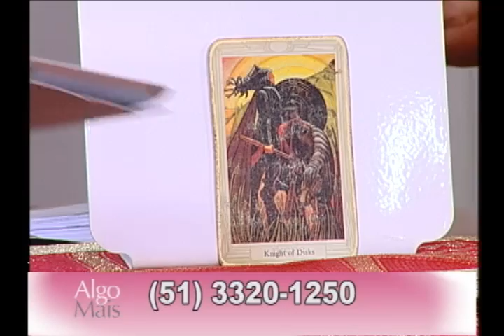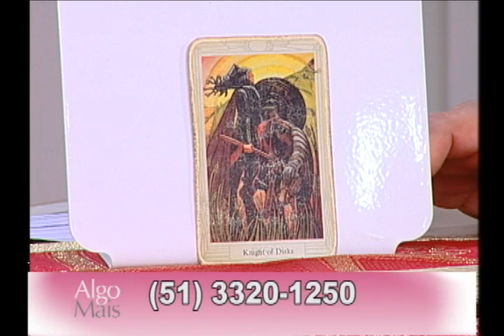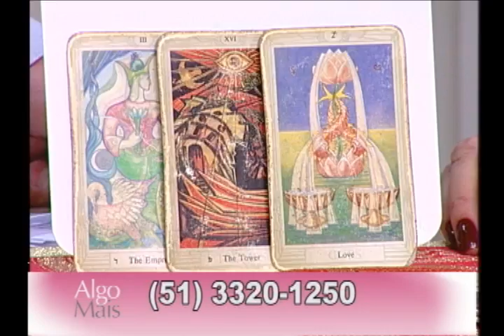Algo Mais- Nova Temporada - exibido 20/12/2011 parte 1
Programa Algo Mais
Diariamente às 17:00 Rede Pampa
Apresentação Pedro de Oxum
Produção Loui Dornelles
Produção Cesar Figueiredo "O Padeiro"